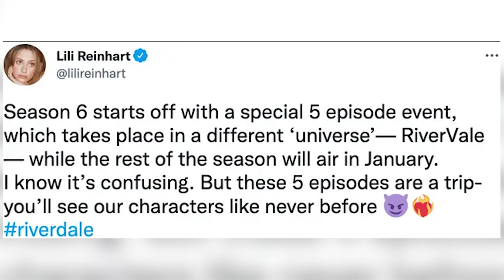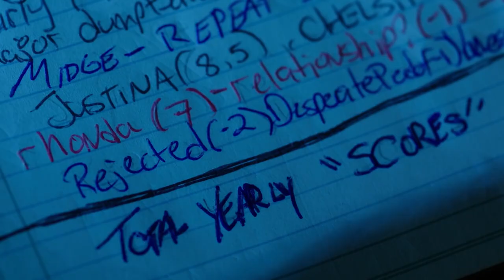RIVERDALE Season 7 Teaser And Secret Scenes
Directed by: Jason Moore
Written by: Roberto Aguirre-Sacasa
Produced by: Warner Bros